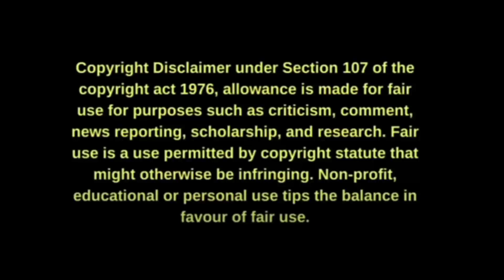Jurm hindi movie || Movie Explain in hindi